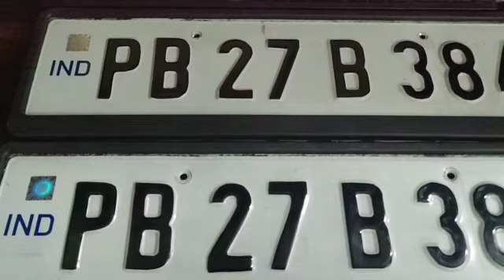Official Number plates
This is how you can modify your bike /car number plates